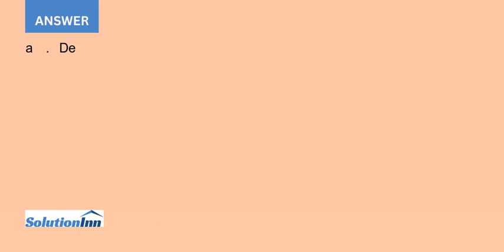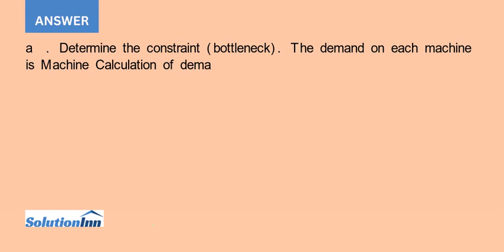The MN plant manufactures two different products M and N Selling prices and weekly market demands...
The MN plant manufactures two different products: M and N. Selling prices and weekly market demands are shown in the following diagram. Each product uses raw materials with costs as shown. The plant has three different machines: A, B, and ...